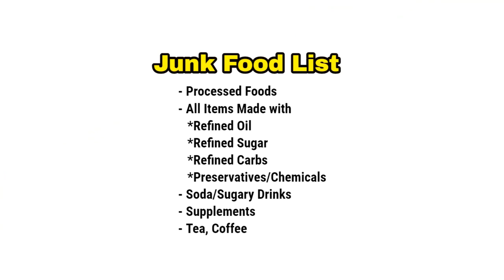YouTube Censors Health Information?! உண்மையை முடக்கும் யூடியூப்?!